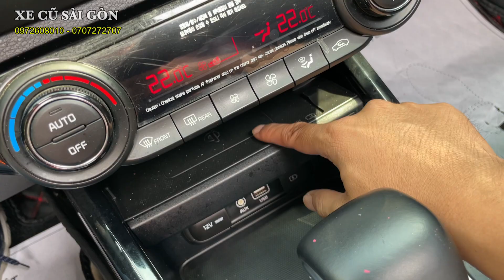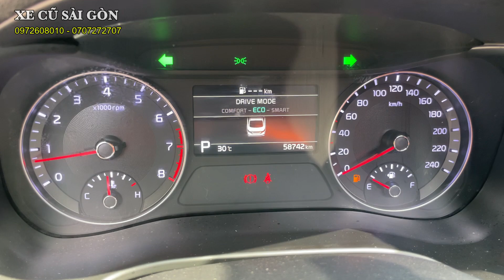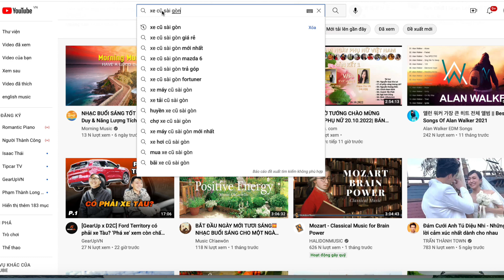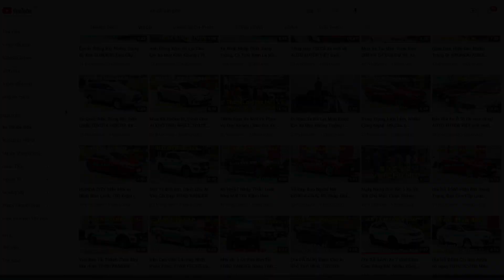Sang trọng, Trẻ trung: Kia Cerato Premium Bản cao cấp, quá nhiều option | Mua Xe Giá Tốt.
Xe Cũ Sài Gòn bán xe: Kia Cerato Premium 2.0 AT Bản cao cấp

- Model: Kia Cerato Premium 2.0 AT Bản cao cấp
- Sản xuất: 2019
- Biển số: Tỉnh
- Màu: Trắng
- Xuất xứ: Trong nước

Trang bị: Màn hình cảm ứng, ghế điện, cân bằng điện tử, cửa sổ trời, sạc điện thoại không dây, camera lùi, 3 chế độ lái, ga tự động, đèn LED, cảm biến trước sau, smartkey, điều hoà tự động 2 vùng, cửa gió hàng ghế sau, phanh ABS, phân phối lực phanh điện tử, hỗ trợ phanh khẩn cấp, khởi động ngang dốc, 6 túi khí an toàn, vv...

1. Động cơ, hộp số chưa từng đại tu.
2. Không đâm đụng ảnh hưởng tới khung xương, kết cấu xe.
3. Không thuỷ kích.
4. Hồ sơ, pháp lý rõ ràng.
5. Nguồn gốc xuất sứ rõ ràng.